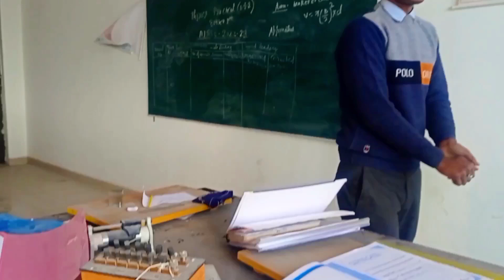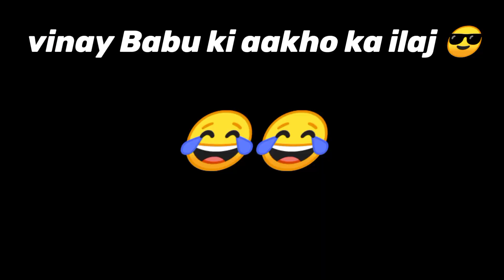PUBLIC PLACE ME LADKIYO KA REACTION 😂___